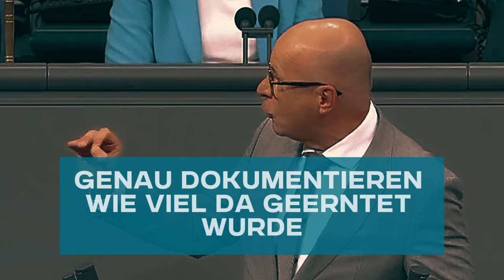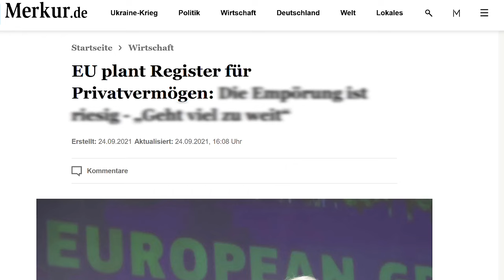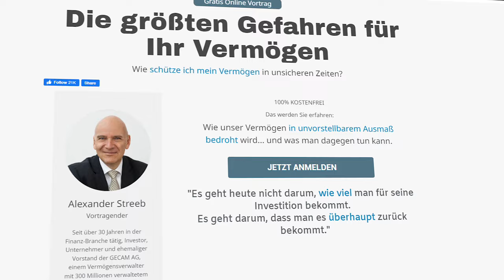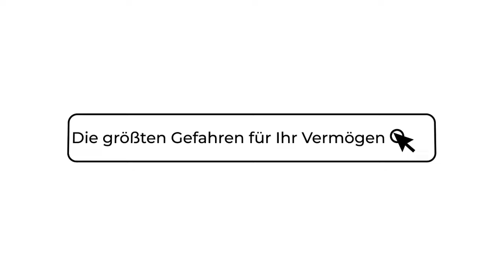🔥 WER HÄTTE DAS GEDACHT? 🔥